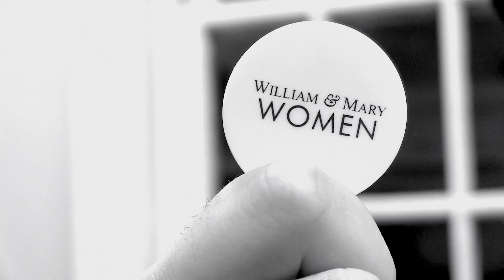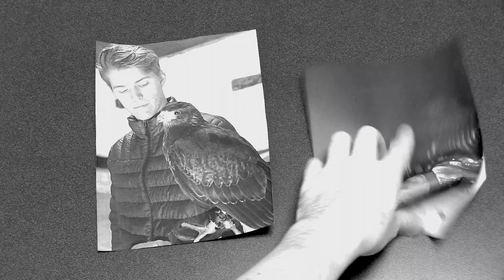24 SPEED 2019 | The Mystery of the Missing Manhood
"The Mystery of the Missing Manhood" was screened at the Kimball Theatre on January 30, 2019.